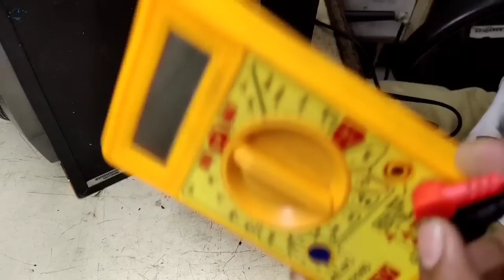F&D A520 Home theatre Repair ये वीडियो आपके लिए बहुत जरुरी है